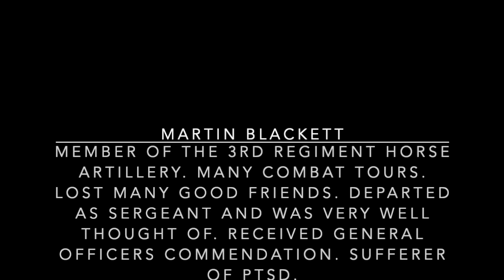PTSD - Treatment through Scuba Diving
Kevin James, a globally experienced diver, discovered through research published by the Johns Hopkins Institute regarding scuba diving improved feelings in paralyzed veterans by up to 15%. Deep within the study, it was suggested that some of the candidates realized an improvement on an average of 80% with their PTSD symptoms while diving to an average depth of 60ft.

This caused Kevin to embark on bringing sufferers to his location in the Bahamas and determine whether this type of therapy had merit. Initial candidates all proved that it worked. This video is of Martin Blackett and self-recorded videos of before and after. Demonstrating the success of such novel efforts by people dedicated to helping others.

to learn more.

Blue Ink Global is sharing this in the hope that treatment like this can be extended to veterans and victims of the war in Ukraine.